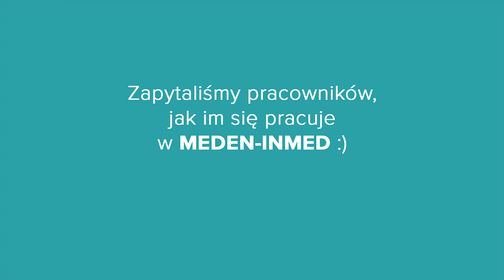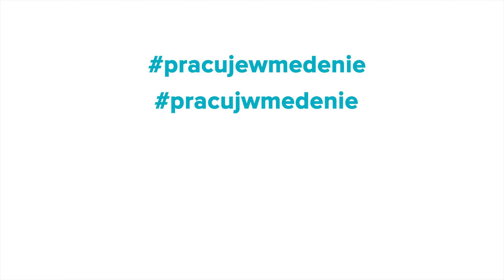Jak wygląda praca serwisanta w firmie Meden-Inmed?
Ile najdłużej pracowaliście w jednej firmie❓
Poznajcie Michała – serwisanta, który jest z nami już 10 lat❗ Pamięta czasy, kiedy zatrudnialiśmy 100 pracowników, a teraz jest już nas prawie 400 osób 🥰

Pracując w Meden-Inmed Michałowi najbardziej podoba się:
➡ różnorodność,
➡ ciągły rozwój, szkolenia,
➡ stabilizacja firmy
➡ wewnętrzne awanse,
➡ brak dystansu pomiędzy przełożonymi a pracownikami.

Jakie cechy powinien mieć przyszły pracownik?
◼ otwarty na nowe wyzwania,
◼ chcący się uczyć,
◼ stawiający czoła problemom.

Oferujemy:
◾ możliwość indywidualnej pracy rozwojowej z coachem,
◾ atrakcyjne wynagrodzenie adekwatne do doświadczenia zawodowego,
◾ stabilne zatrudnienie w międzynarodowej firmie o wysokich standardach,
◾ możliwość  aktualizowania wiedzy poprzez liczne szkolenia,
◾ ubezpieczenie grupowe,
◾ prywatną opiekę medyczną Medicover,
◾ dofinansowanie do pakietu sportowego MultiSport.